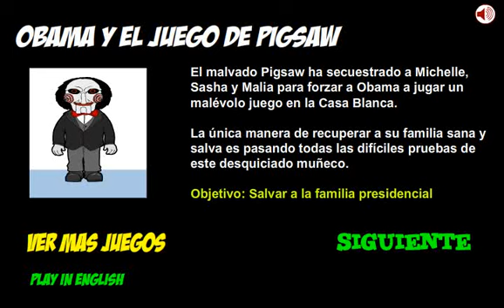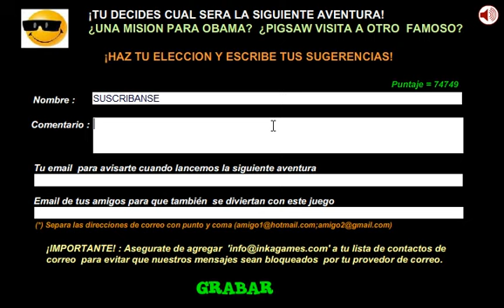Obama y El Juego De Pigsaw Solucion